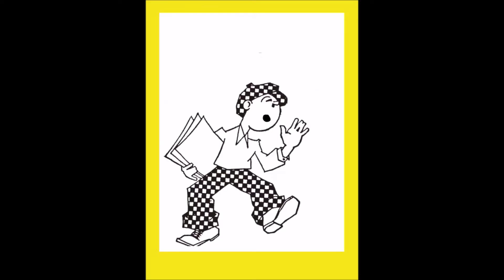WILLIAM B. J. HALL INTERVIEW AT FITZIES MAY 1 2022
William B. J. Hall, a project manager at the Naval Air Warfare Center in Lexington Park, Md., is a candidate for the GOP nomination for St. Mary’s County Commissioner President on July 19, 2022, Primary Election.  BJ Hall explains his background in education, business, and community involvement, his service on the St. Mary’s County Planning Commission, and other endeavors as preparing him for public office. The interview took place at THE CHESAPEAKE TODAY outdoor studio at Fitzies Marina, which dishes up some of the best crabcakes in Maryland.